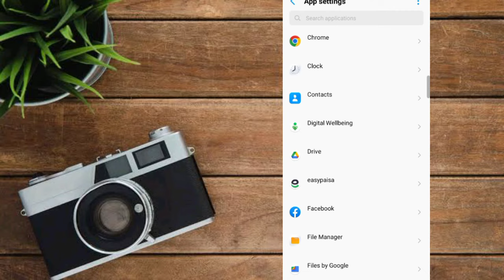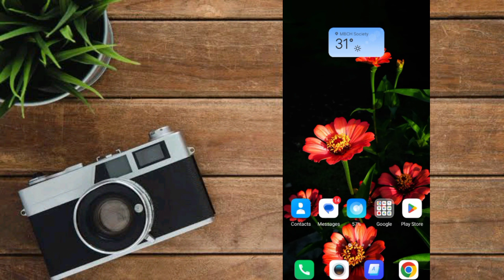How to See Unsent Photos on Messenger | Messenger Delete Photo Recovery Kaise kare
How to See Unsent Photos on Messenger | Messenger Delete Photo Recovery | Messenger photo recovery

Welcome to the world of My Tech This video is about How to See Unsent Photos on Messenger | Messenger Delete Photo Recovery | Messenger photo recovery

"Quarries Solved"

messenger delete photo recovery,
how to see unsent photos on messenger,
messenger photo recovery,
how to recover deleted photos from messenger,
messenger se delete photo kaise nikale,
messenger remove photo recovery,
messenger pic delete recovery,
messenger photo delete,
unsend photo on messenger recovery,
how to recover unsent photos on messenger,
how to see unsent picture on messenger,
messenger unsent photo recovery,
how to recover messenger deleted photo,
Messenger pic delete
messenger unsent photo recovery kaise kare 2023,